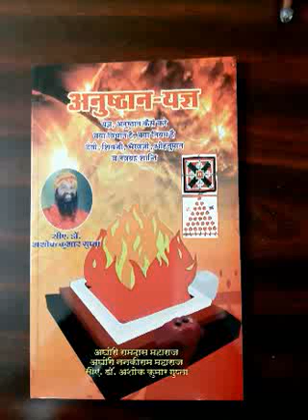गुरु दिक्षा का महत्व , गुरु दिक्षा के लाभ, गुरु दिक्षा के नियम